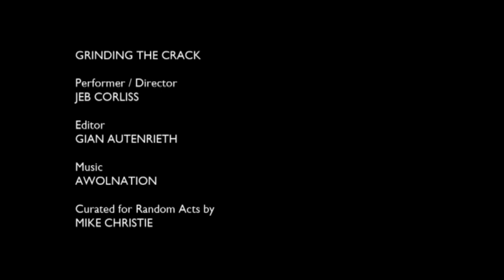Incredible wingsuit footage | Grinding The Crack by Jeb Corliss | Sport Short | Random Acts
Jeb Corliss is a base jumper and wing suit flyer. This film features an extraordinary flight through a crack in a mountain in Switzerland, where he comes mere feet from certain death.